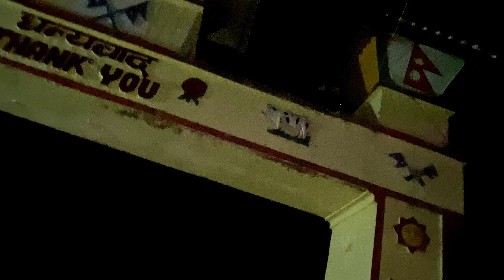DARJEELING DIARIES 🚂|| Ep 3 || Finally we are at Darjeeling ||Bus ma khatra Dohori.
"Embark on a mesmerizing journey with us as we explore the enchanting beauty of Darjeeling in this captivating video! Join us for two unforgettable nights filled with breathtaking landscapes, vibrant culture, and charming moments that will leave you in awe. From the iconic Darjeeling Himalayan Railway to the serene tea gardens, immerse yourself in the magic of this picturesque destination. Indulge in the essence of Darjeeling with us - a perfect blend of nature's splendor and cultural richness. Don't miss out on this visual feast; hit play and let the adventure unfold!"